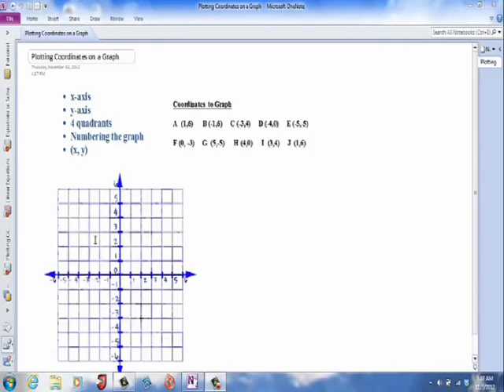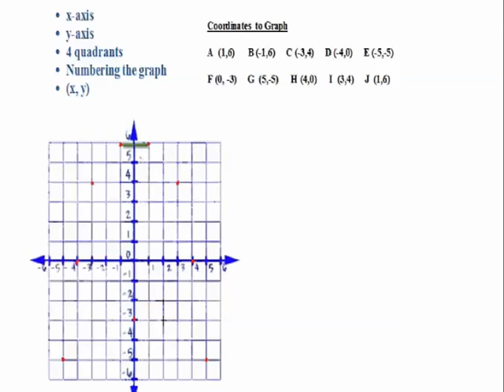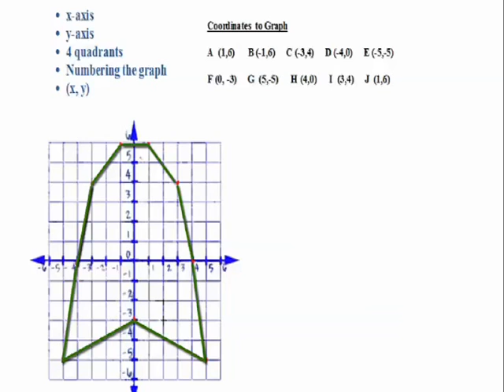Haitian Creole Math Tutorials(Videyo Matematik an Kreyol) - Plotting Coordinates on a Graph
This math tutorial is narrated in Haitian Creole.  It shows how to plot various coordinates on a graph.